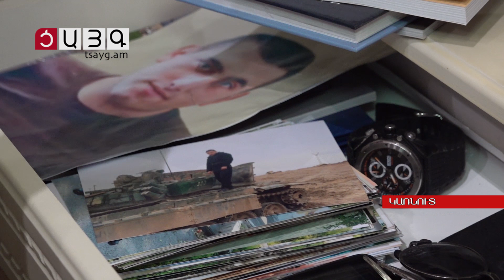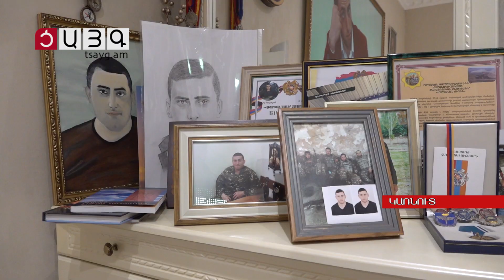Լյուսին՝ ապրեցնելու լույսով